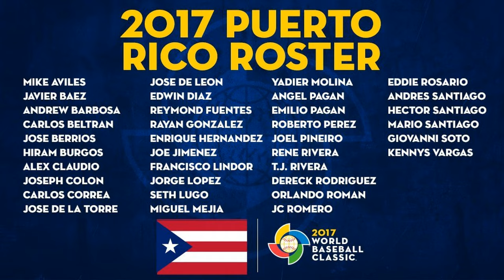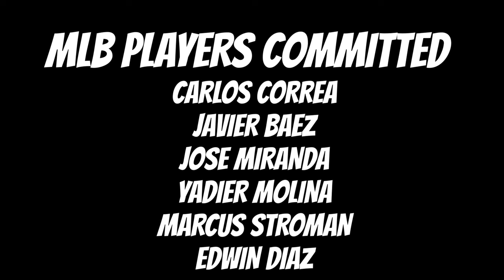Puerto Rico 2023 WBC Current Roster and Predictions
Team Puerto Rico is gearing up for the 2023 World Baseball Classic
Team Puerto Rico current commitments as well the players I think should join.

Help Support the Grand Slam Channel by signing up and making a deposit to bet on perhaps the best betting platforms online. Bet on Baseball. Use the link below to get a huge signup bonus.